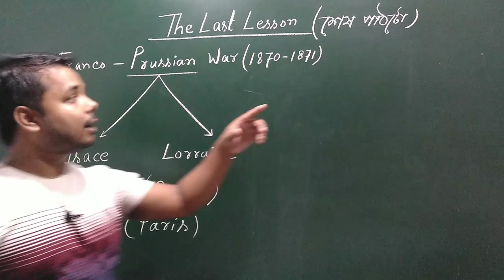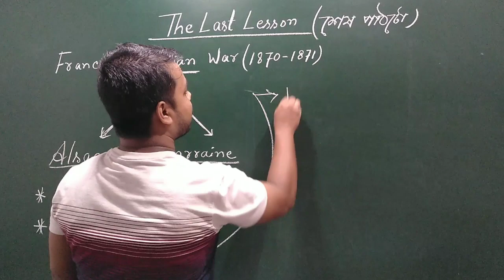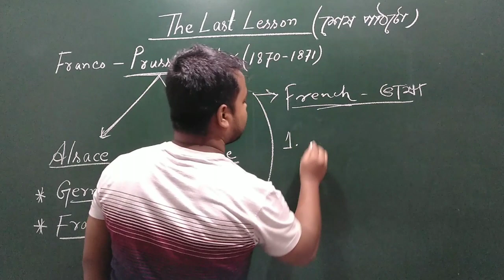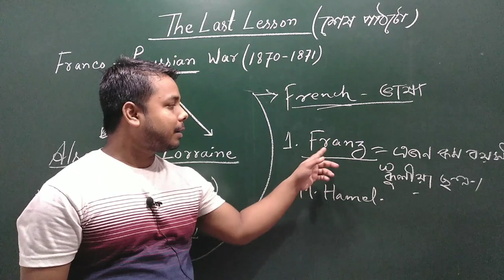ASSAM HS EXAM 2022 || The Last Lesson in Assamese || New video on class 12 English Ncert for 2022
HSLC EXAMINATION 2022
SUBJECT : - ENGLISH
A LETTER TO GOD
1. ( Summary of The Chapter )
2. ( Important Questions & Answers, PART 1 )
3. ( Important Questions & Answers, PART 2 )
4. ( Important Questions & Answers, PART 3 )